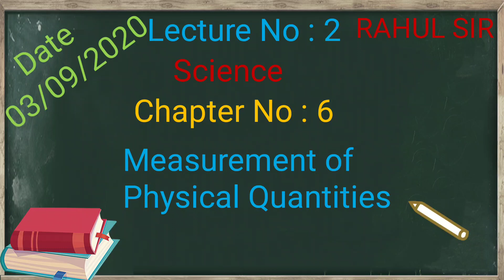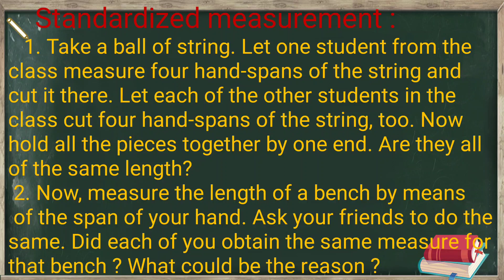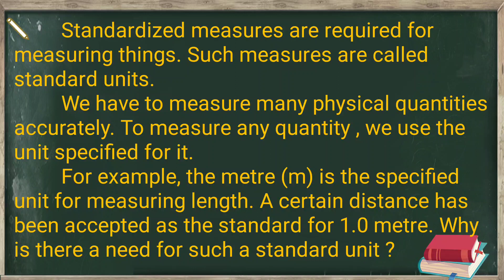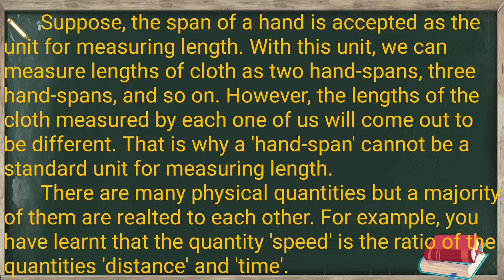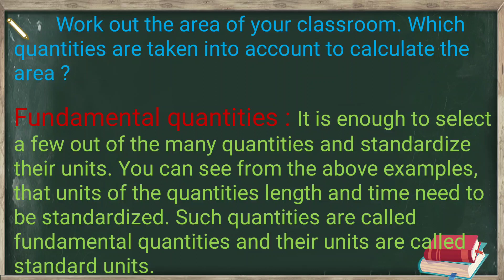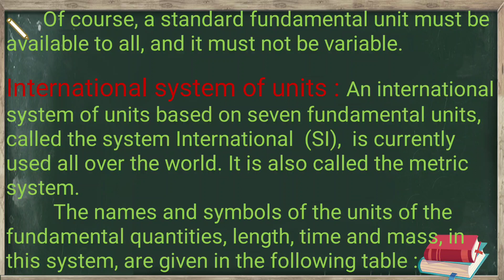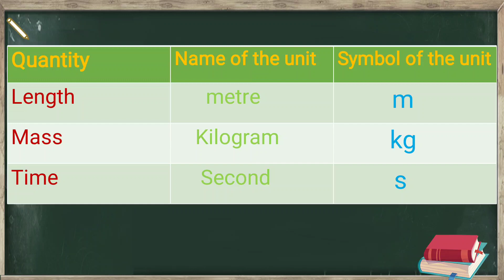7th Std Science || Lecture No: 2 || 6. Measurement of Physical Quantities|| By RAHUL SIR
7TH STANDARD SCIENCE || ENGLISH / HINDI / SEMI ENGLISH / SEMI MARATHI MEDIUM || LECTURE NO : 2 || CHAPTER NO : 6 || MEASUREMENT OF PHYSICAL QUANTITIES || BY RAHUL SIR || MAHARASHTRA BOARD ||